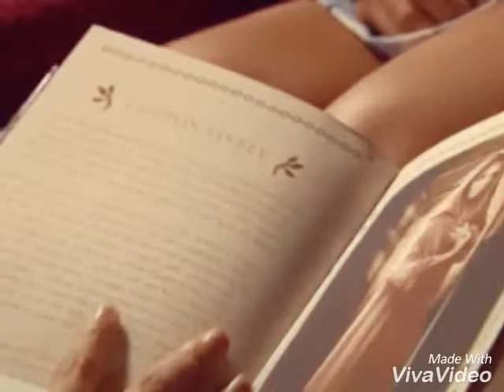EVERMOOR TOMORROW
Donttt missedd 😆😆😆